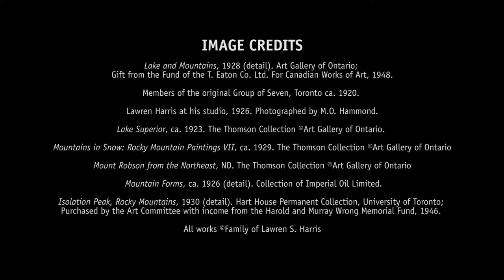How Steve Met Lawren